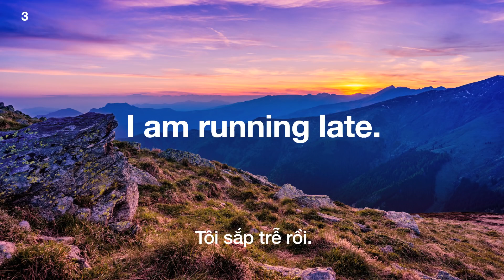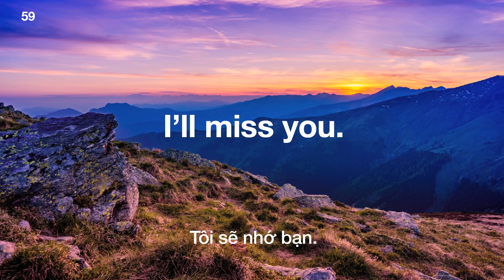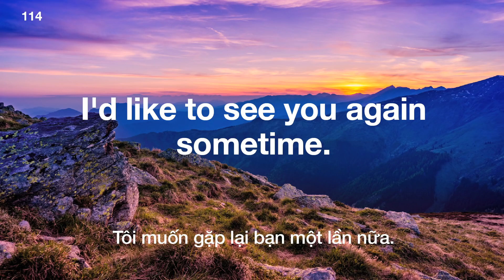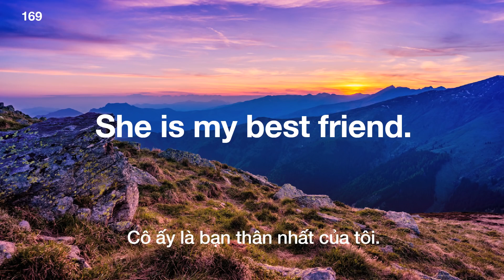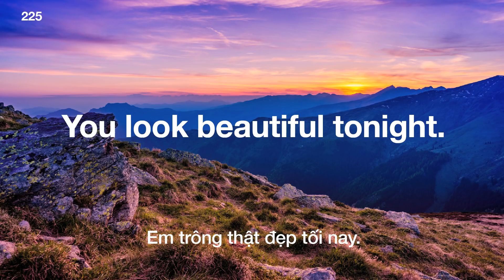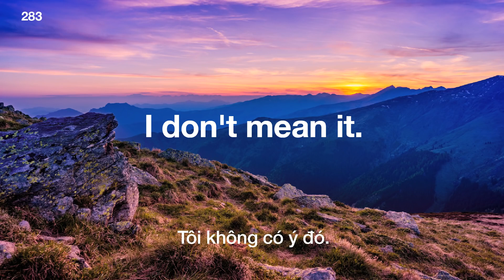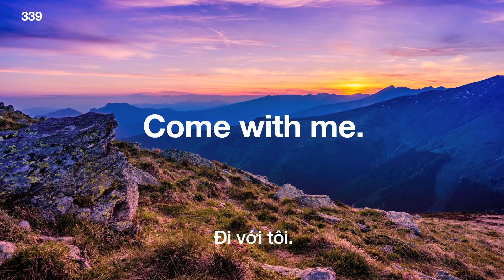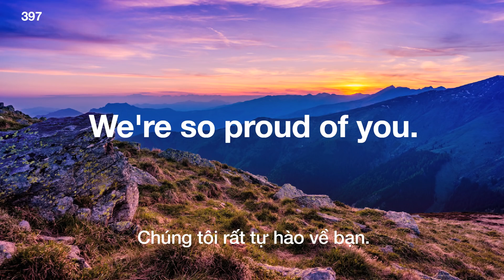Luyện tập Đối thoại tiếng Anh chậm và dễ dàng